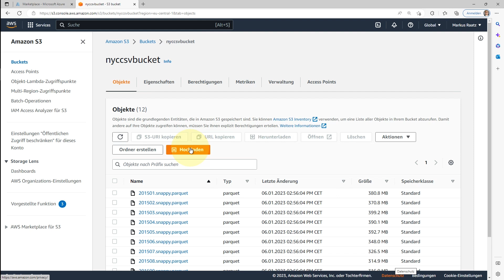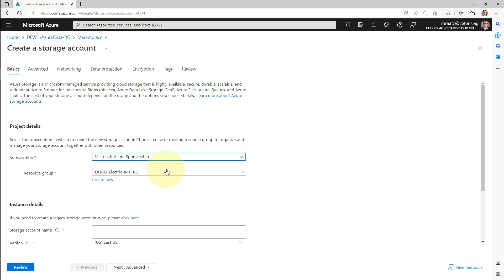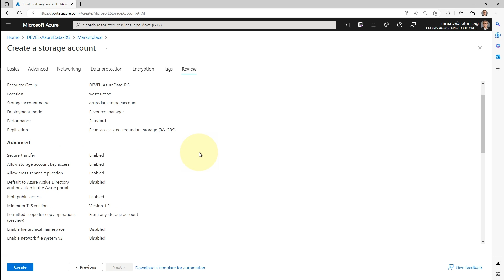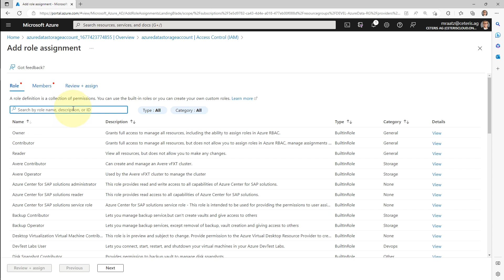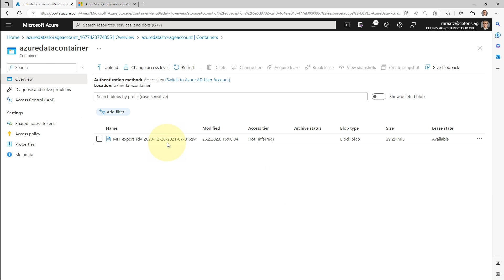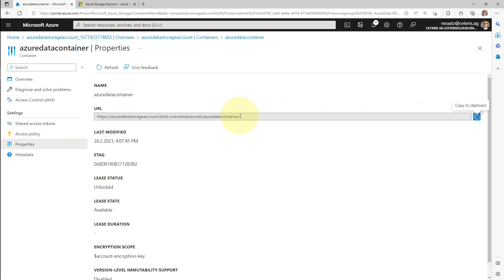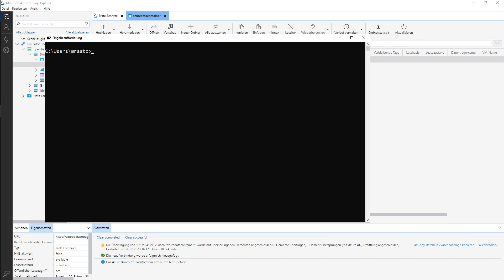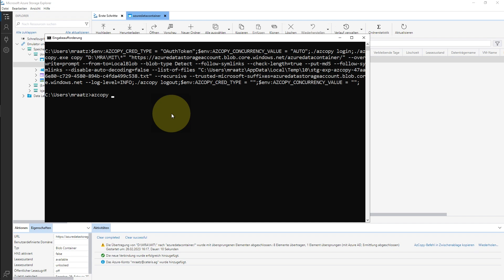Das wahre Fundament der Azure Cloud: Azure Blob Storage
Was lockt uns in die Clouds? Extrem günstiger Speicherplatz, in den man alle möglichen Typen von Daten hochladen kann, zum Archivieren oder zur späteren Auswertung! Amazon S3 Buckets waren der Anfang, aber hier geht es um die Azure Blob Storage in der Microsoft Cloud. Wie kommt man da ran, wie richtet man das ein? Und wir lernen zwei sinnvolle Tools kennen: Azure Storage Explorer und azcopy.exe. In 9 Minuten zum ersten eigenen Data Lake!